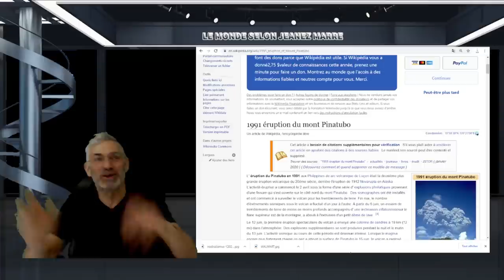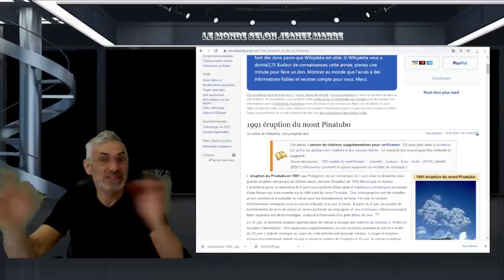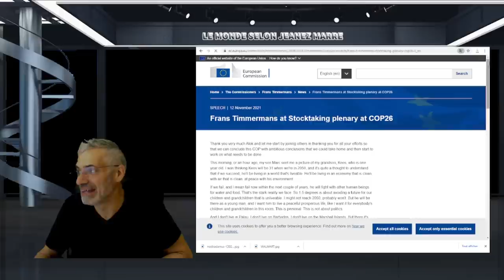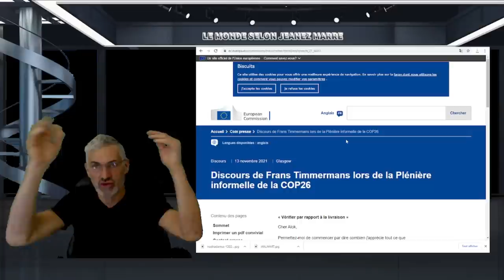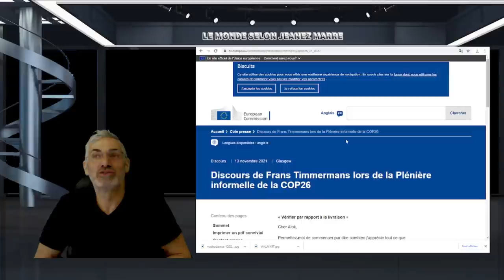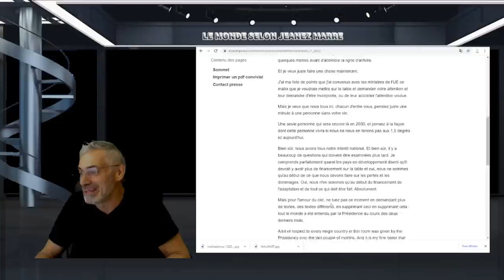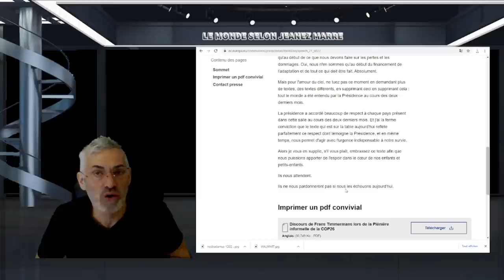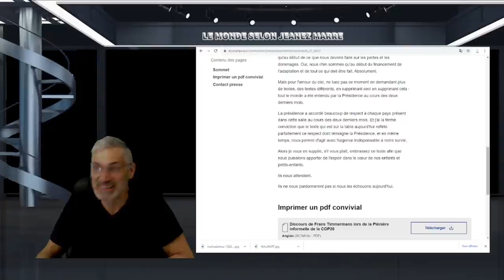HO MON DIEU PRÉPAREZ-VOUS CE QUI S'EN VIENT , C'EST L'ENFER SUR TERRE POUR LES PEUPLES DE LA TERRE.